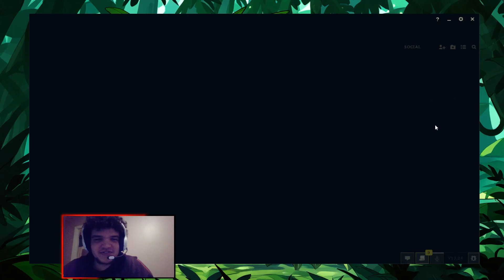Zyra supporting in low elo bronze climb.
This video has an Ashe/Zyra bot lane against a cait/Soroka. This match is perfect for seeing that a bit of beefiness can really help with those hard-hitting champs.
Timecodes
0:00 - intro
2:58 - champ select
6:50 - load screen
7:34 - game
36:24 - end game
36:40- end screen